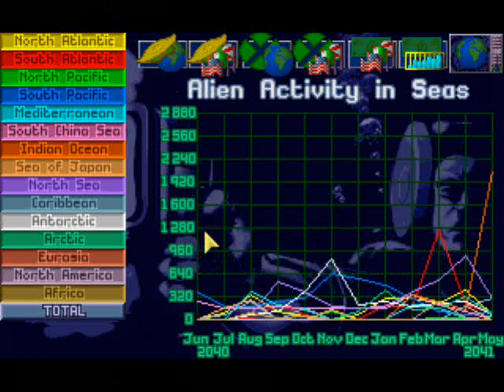Let's Play X-COM TFTD 241: Doing It Properly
Let's try a proper grenade this time. One that explodes, for instance.

X-Com operatives lost so far: 301